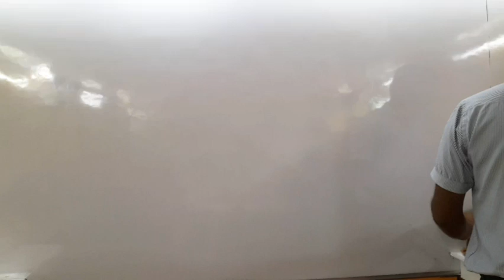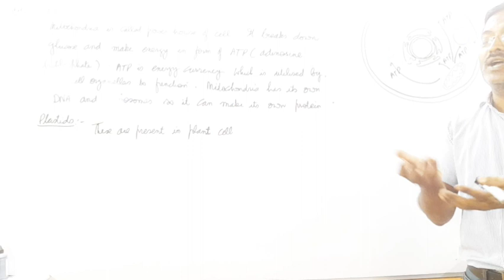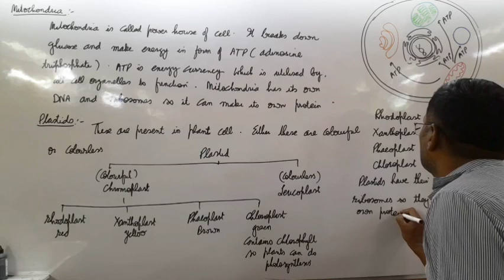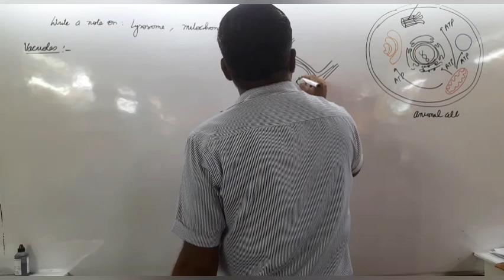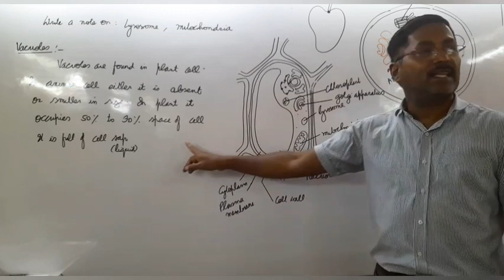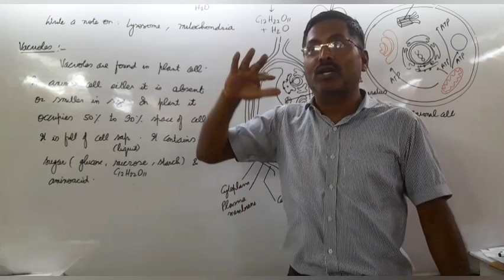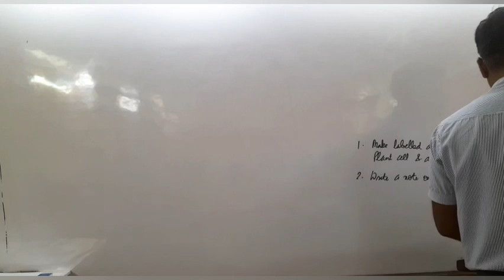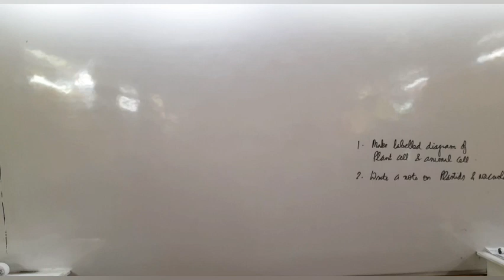cell the fundamental unit of life 17th May